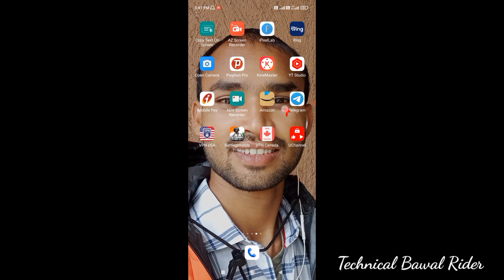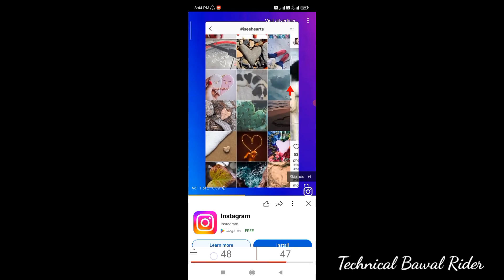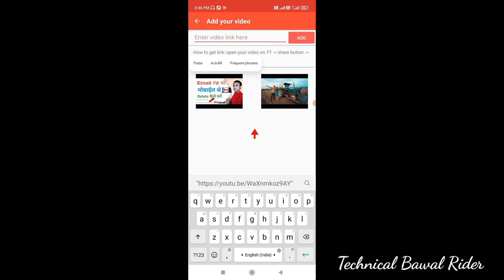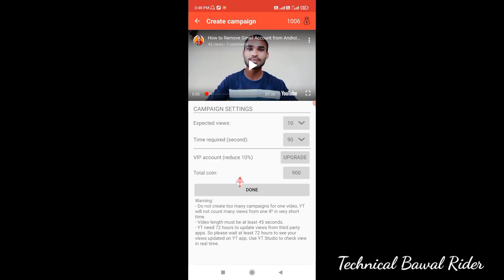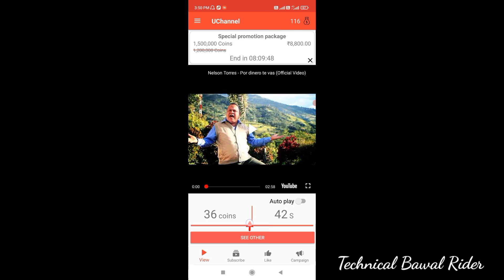CPM WORK ke liye free views yaha milega | cpm work new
10 id 50 DOLLAR CPM WORK NEW TRICK

cpm
work kaise karel cpm work on youtube cpm work kaise,

10 id 20 DOLLAR CPM WORK NEW TRICK

cpm
work kaise karel cpm work on youtubel cpm work kaise

CPM WORK NEW TRICK cpm work kaise kare|

 cpm
work on youtube] cpm work kaise karen 100 dollar

Cpm Work New Trick | Cpm Work On YouTube |

Cpm Work
Kaise Kare |Cpm Work Youtube Icpm work new update

Cpm Work New Trick | Cpm Work On YouTube |Cpm Work

cpm work kaise karen|cpm work on YouTubelcpm work]

cpm work new updat|cpm work tricks 100 dollar

cpm work pakistan

CPM WORK KAISE KAREN| how to increase youtube revenuel

cpm work new tricks| cpm work on YouTube
About Videos:-

cpm trick

trick
cpm

rpm

rpm work

rpm work new trick by

rpm work method

work new trick